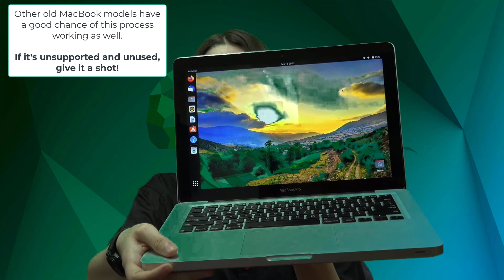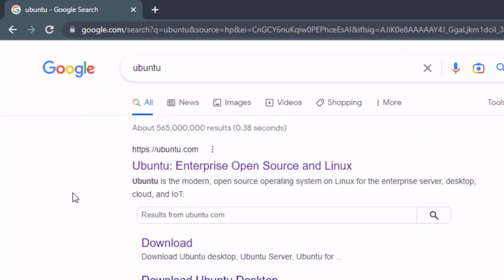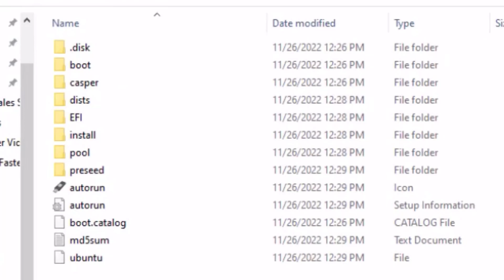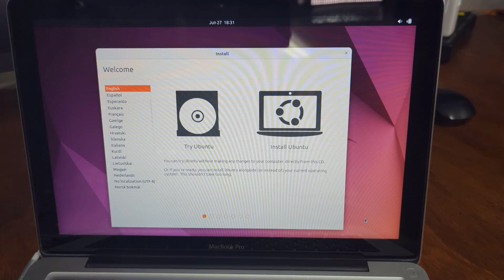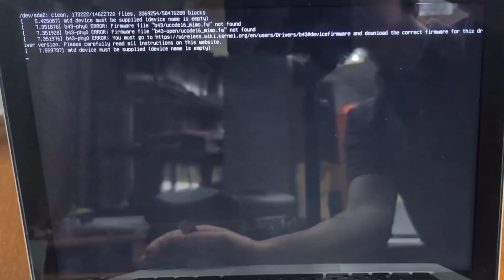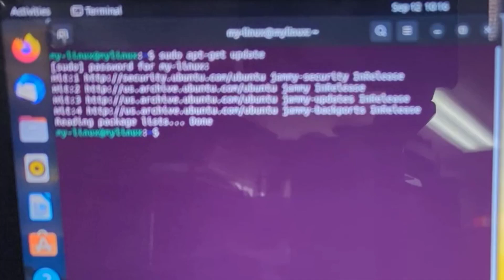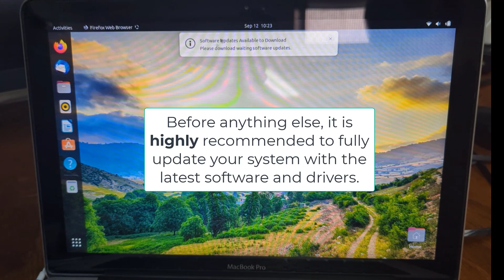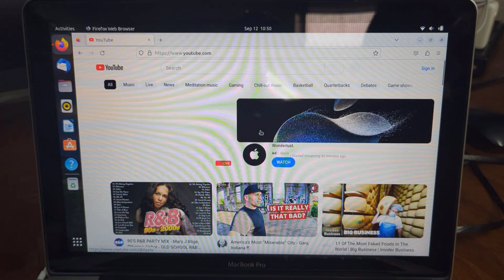Bringing an Unsupported 12 Year Old MacBook Back to Life with Ubuntu Linux - 2012 MacBook Pro Guide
Thank you for checking out our video on revitalizing an old MacBook Pro with the Linux Ubuntu OS.

Fixing the WiFi Without Internet Guide
Sometimes ethernet or WiFi adapters are not an option. If you need another way to fix the WiFi issue, read the article below and follow the steps to get the right driver working.

sudo apt purge bcmwl-kernel-source
sudo apt install firmware-b43-installer

Article by Pranshu Bajpai

Chapters
0:00 Intro and Necessary Equipment
1:58 Creating a Bootable Ubuntu Linux USB Stick
4:04 Quick Cleaning Montage
4:28 Booting to Ubuntu Linux USB Stick on the MacBook
5:26 Installing Ubuntu Linux
8:31 Fixing WiFi Icon Missing Issue on MacBook
11:19 Updating Ubuntu Linux for a Smoother Experience
12:11 Updating Applications
13:13 Conclusion